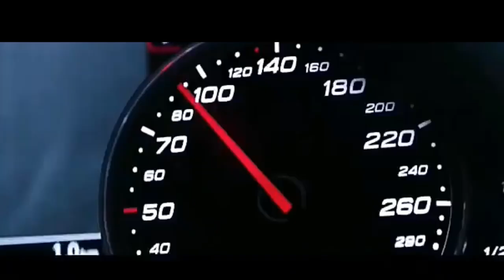arbic song zamil zamil